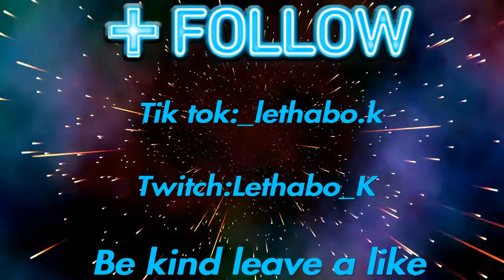Fifa 20 highlights #1 (road to glory) (RTG)